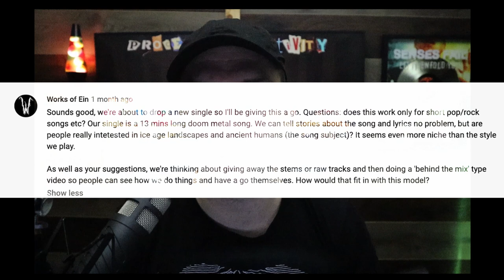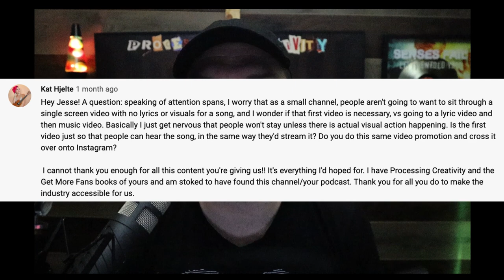The Best Way To Release Music In 2021 // YOUR QUESTIONS ANSWERED!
In this video, I discuss the best way to release music in 2021 and answer viewers questions on how often they should release music. I break down:

Join our music release strategy discussion as we delve into the best methods for unveiling your music in 2021, providing answers to the burning questions you've had about how frequently you should release your musical creations. Whether you're a seasoned artist or just starting your journey, we've got insights that cater to your unique needs. Dive into this video to unlock the key to a successful music release plan and keep your fans engaged in 2021 and beyond!